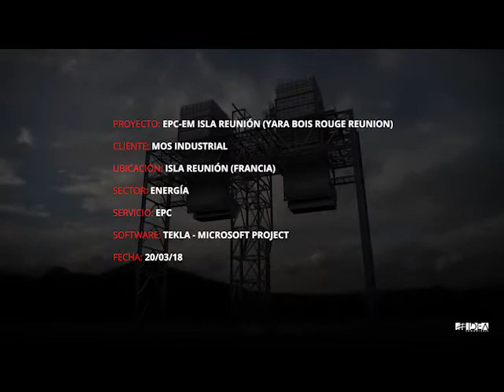IDEA Ingeniería - Proyecto EPC para MOS INDUSTRIAL, Francia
MOS INDUSTRIAL asignó a IDEA Ingeniería la realización de la Ingeniería de Detalle de Fabricación de la Estructura Metálica principal y secundaria del Edificio SCR.

Del mismo modo, también nos ha sido atribuida la fabricación y aplicación del tratamiento superficial de galvanizado en caliente de dicha estructura metálica, el suministro de tornillería, la rejilla electrosoldada, peldaños, zancas de escaleras, barandillas y escaleras verticales del Proyecto.